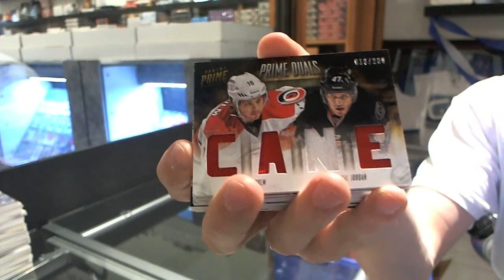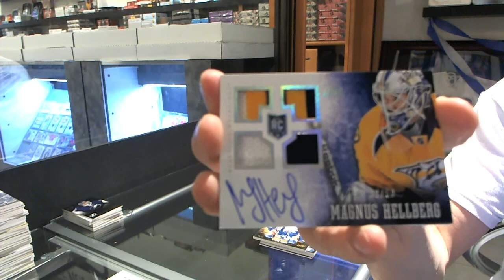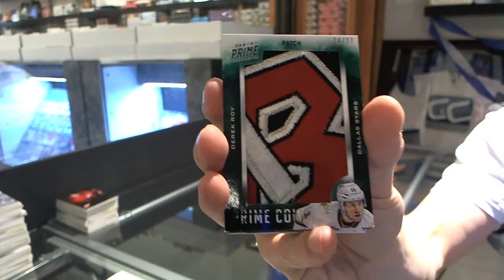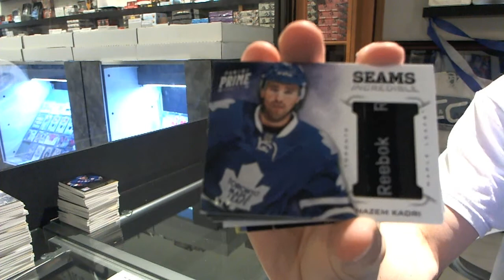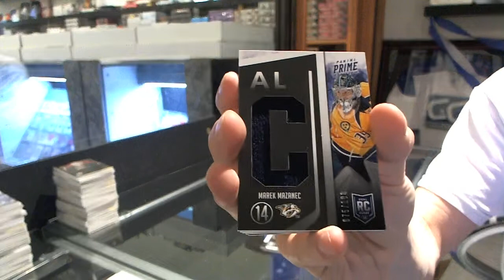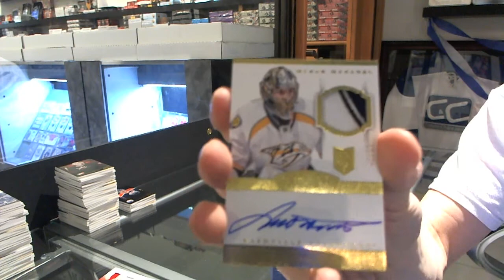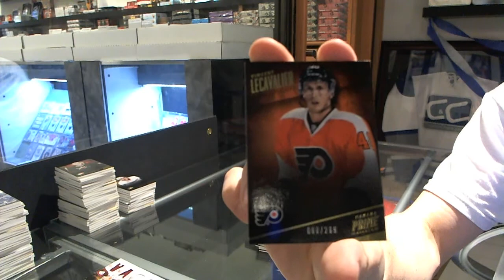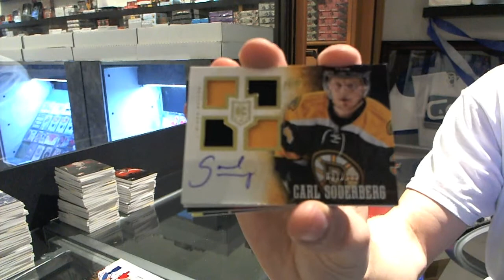13-14 Panini PRIME Hockey 8 Box CASE Break - C&C #3557